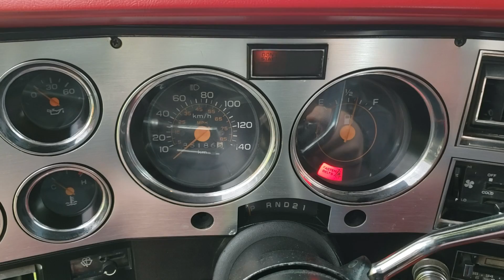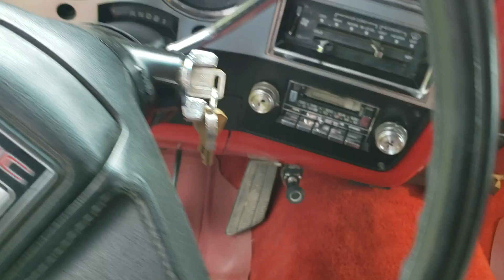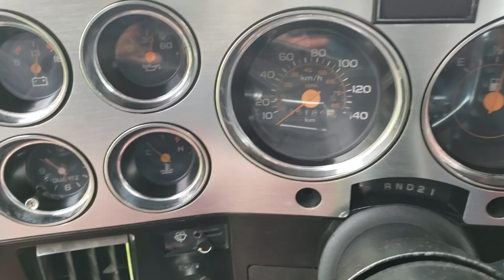5.7 GM, Oldsmobile Diesel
My 1982 GMC Jimmy shown running with a 5.7 Diesel. The original owner bought the Jimmy plus a 81 Chevrolet C20 brand new, and swapped the engines. I was told he later updated the Jimmy to the revised 85 GM goodwrench 5.7 diesel engine.

This is a warm weather cold start, takes a few seconds to idle smooth and a bit of visible smoke when cold. Runs very well otherwise.

This engine and transmission is available for sale.
Edit: driveline has been sold. Thanks for everyone interested. I will leave the video up for those interested in seeing a 5.7 diesel in action.